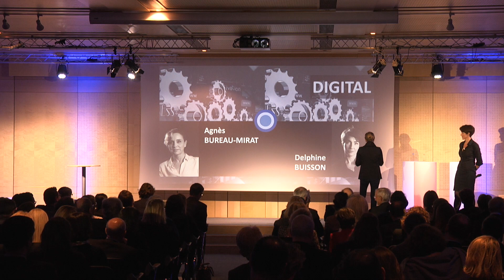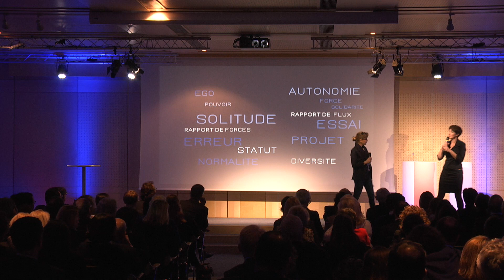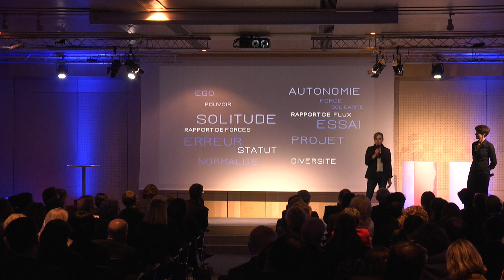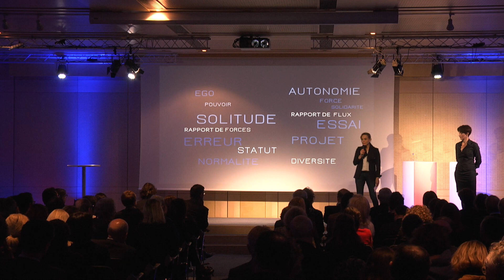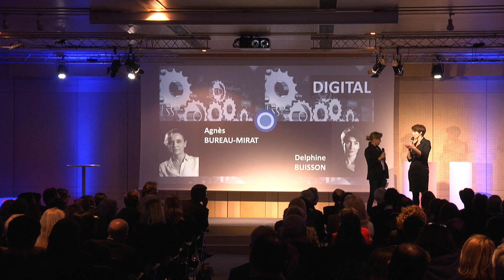Le LAB, Engagement Digital : Présentation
Restitution des travaux du LAB du Cercle du Leadership, Soirée du 29 novembre 2016
Intervenantes : Agnès Bureau-Mirat, DRH et Administratrice de Sociétés et Delphine Buisson, Secrétaire Général de l'Alliance Eurus
Animation : Raphaëlle Laubie et Philippe Gabilliet